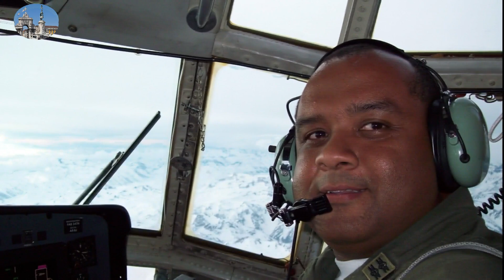TOQUE DE RECOLHER NA FRANÇA, NECESSIDADE OU AMEAÇA A LIBERDADES INDIVIDUAIS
Neste vídeo, faco alguns comentários sobre o toque de recolher na França. Iniciativa que pode se espalhar por toda a Europa.